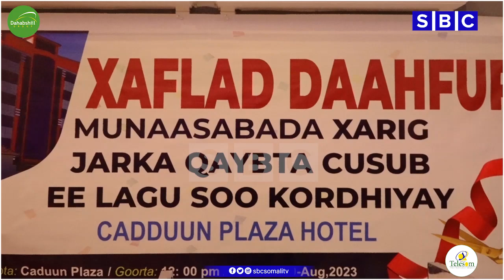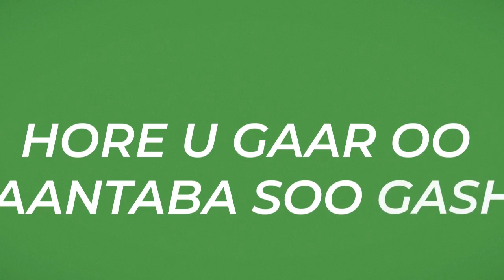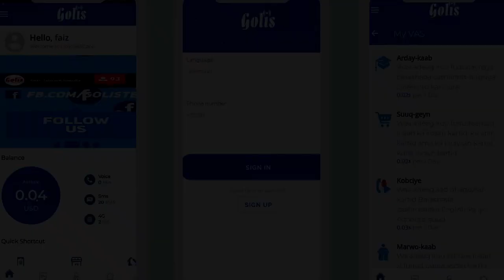GAROWE : CADDUUN PLAZA HOTEL OO QEYB CUSUB LAGU KORDHIYAY